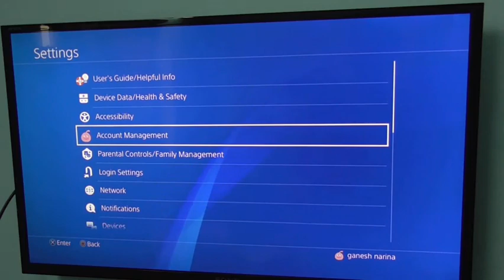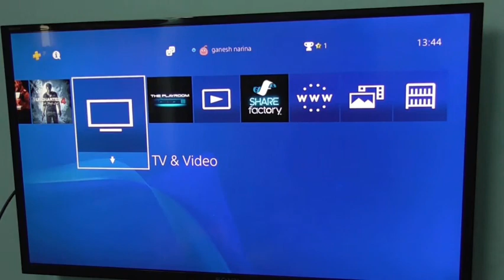How to Delete Application on PS4||How To Uninstall Application On PS4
Online Best Buy Link (Got it Rs:20K)
(PS4 SLIM)